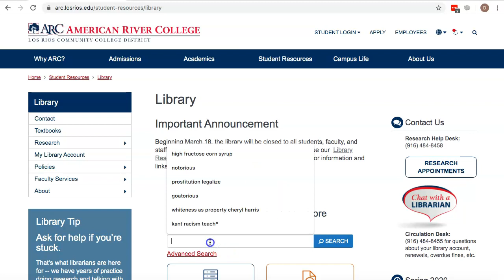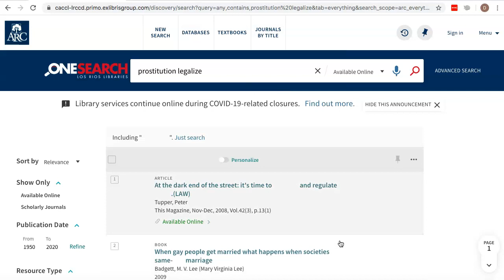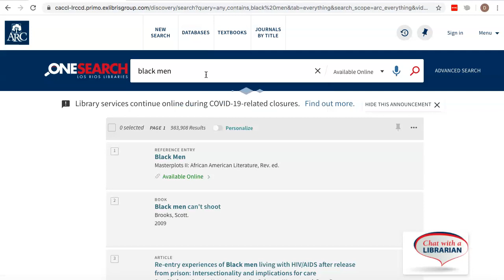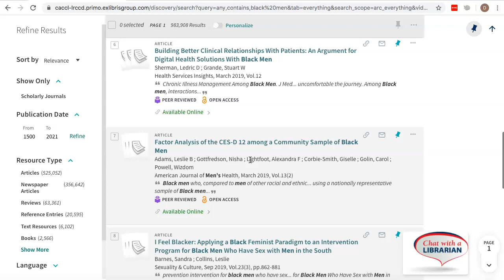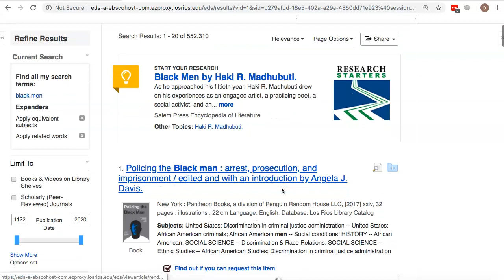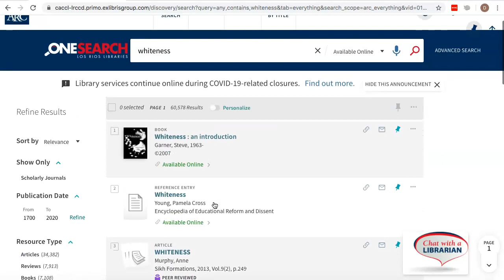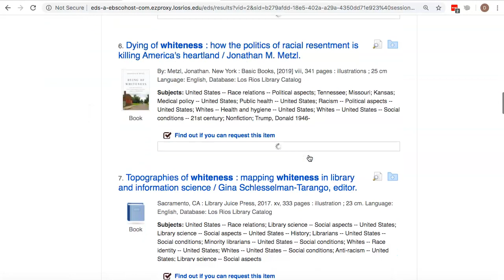Search Engine Bias (Algorithms of Oppression) & Library Databases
There's plenty of info out there about bias and Internet search engines, but not about bias in library search engines (library databases). Here are a few examples of how OneSearch has me 1) thinking about how bias and Whiteness are baked into the cake of library databases and 2) all angry.